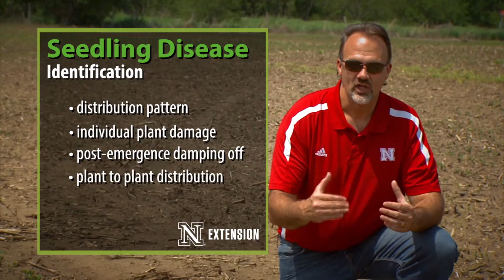Identifying Seedling Diseases in Soybean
Managing soybean stand problems and seedling diseases starts with correct identification of the disease present. In this video University of Nebraska Plant Pathologist Loren Giesler discusses symptoms and identification of seedling diseases in soybean.